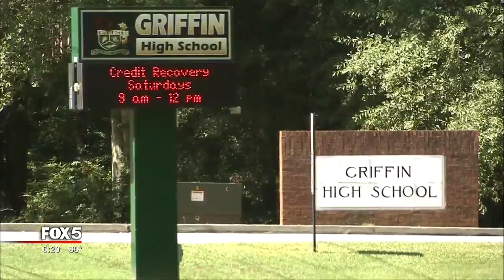Students say they weren’t allowed to attend 'See You at the Pole'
Austin Everett said he, his sister and several Griffin High School classmates were not allowed to participate in See You at the Pole Day, a national event observed by students in prayer around school flag poles across the United States.

“I felt violated as a Christian and as a student,” Everett told FOX 5' Portia Bruner.

The 17-year-old senior said based on the student handbook, he thought he followed the rules for leading the prayer Wednesday morning: No direct school staff involvement and no activity after the start of class. Still, he said the assistant principal refused to let the group step outside to these flag poles at around 7:15 a.m.

“He said we had to organize a student group, get a school sponsor and then get approval from the [Spalding County] Board of Education. All we wanted to do was participate in an event that's been going on here for years,” Everett said. “This nation is hurting right now and we need to pray.”

Everett's mother is disappointed.

“I was so hurt. You equip your children to be strong and courageous and to be faithful. Then someone stops them from praying. It just breaks a mama's heart,” Kristy Everett said about her son's situation.

The Everetts are frustrated because students at other Spalding County schools were allowed to pray at the poles. FOX 5 News obtained photos from Kennedy Middle School and Spalding High School showing the planned event going on as scheduled. Spalding High School sophomore Kaylee Shelton was there and said no one ordered the students to stop.

“We sang, we prayed and read a short scripture. It felt good to be out there with all the other kids who were being so faithful and courageous,” Shelton said.

Spalding County School District spokeswoman Judy Parker confirmed students from several schools participated in the national event and said administrators were made aware in advance of See You at the Pole Day.

“This student didn't tell the administrators at Griffin in advance. If we had known, we would have been prepared. But if they don't know, they can't just let a bunch of students out of school,” Parker said. “A head's up would have been nice,” she added. “We are not opposed to what they're doing; we just need to know in advance.”

Austin Everett said he did make the students' intentions clear and hopes there will be another opportunity to pray at the poles.

“All we want to do is pray for our school, our county and our country. We don't do this to be seen, but we don't mind being seen doing it. All we want to do is be a light in this community,” said Everett.